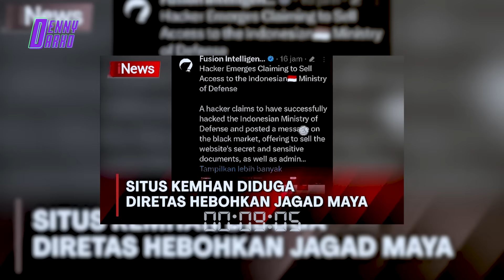ANIES & GANJAR AKAN SERANG PRABOWO DIBAGIAN INI DALAM DEBAT TERAKHIR NANTI ...